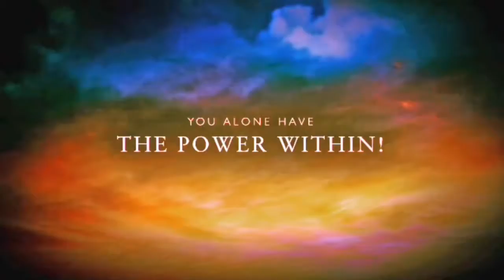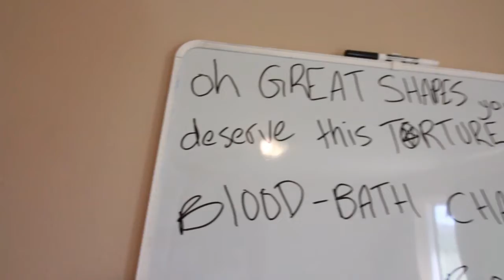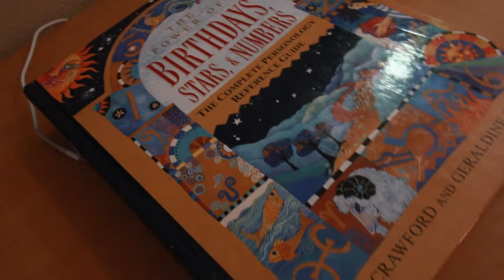Part of the room finally set up!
Finally! The floors are completed and part of my room is set up!